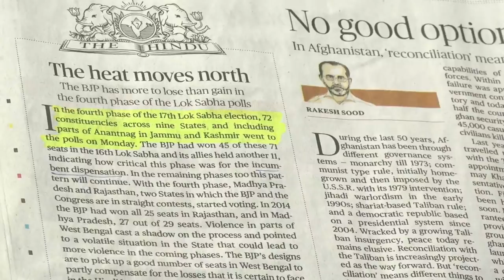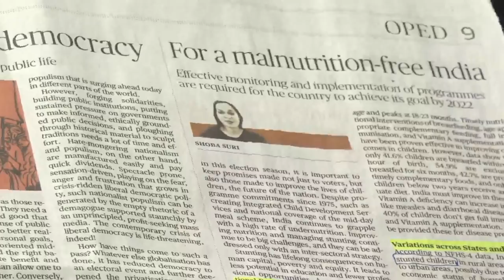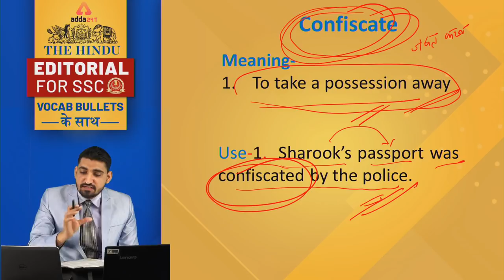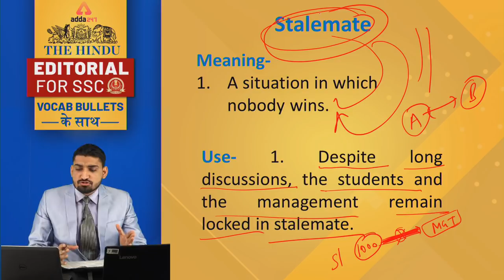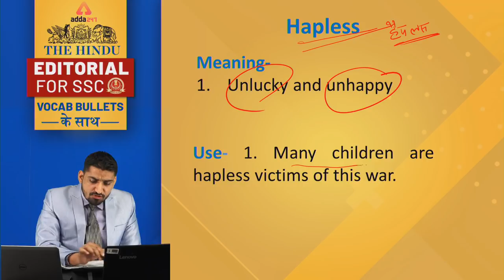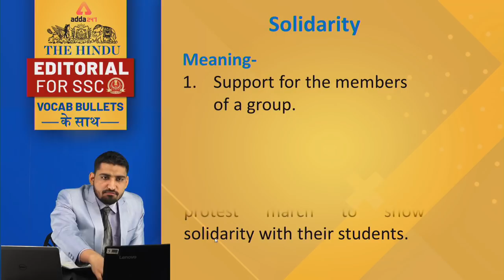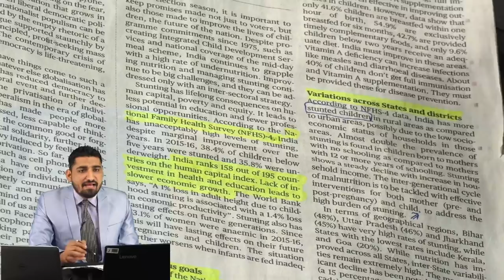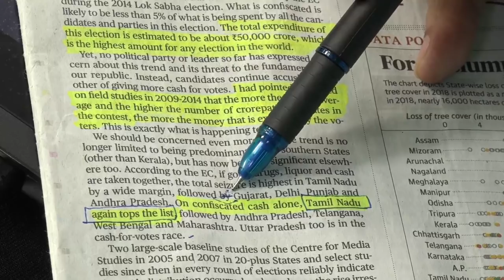SSC CGL/CHSL 2018-19 | The Hindu Editorial For SSC Vocab Bullets के साथ | 30th April | VD SIR | 7 PM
5:30 AM - Good Morning with ME by Sandeep Sir & Nimisha Ma’am
6:00 AM - General Awareness for  NTPC by Antara Ma’am
7:00 AM - Reasoning for NTPC Exams by  Kamal Deep Sir
8:00 AM - Maths for RRB NTPC 3 Days by Sandeep Sir & 3 Days by Rohit Sir
9:00 AM - General Science RRB NTPC 4 Days by Lokesh Sir & 2 Days by Antara Ma’am
10:00 AM - SSC English Language VD Sir

5:00 PM - English Language | SSC by Ratnesh Sir
6:00 PM - GA In Hindi by Dinesh Sir
7:00 PM - The Editorial Show for SSC by VD Sir
8:00 PM - Maths ki Paathshala by Sandeep Sir & Rohit Sir
10:00 PM - SSC GA | GS by Arun Sir

Note: Practice TIME | Teaser Will be Uploaded of Many Different Shows…